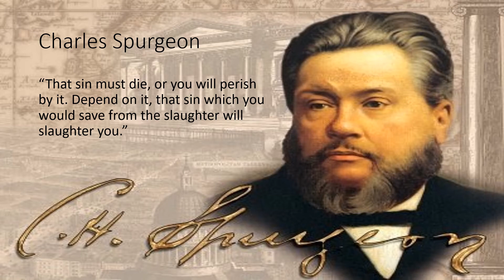Charles Spurgeon KILL SIN!!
Give no space for sin!! KILL IT! Give no rest for your flesh, but feed and sow to your spirit! (Galatians 6:7-8)